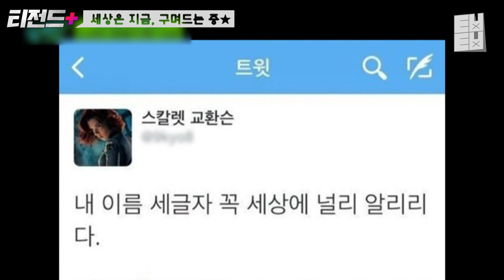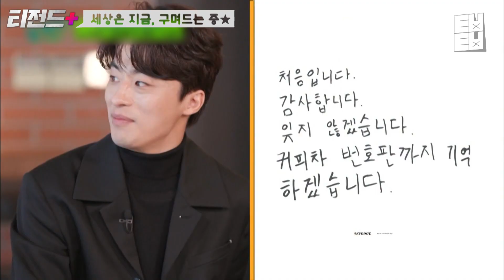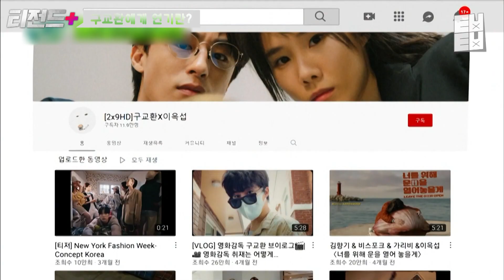내 주변에 있었으면 정말 지독하게 짝사랑했을 거 같은 구교환의 순수 매력💙 첫 예능에도 가감 없이 맘껏 뽐내고 간 영화에 대한 애정과 열정 | 티전드+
레전드 장면만 모아 모아
묻지도 따지지도 않고 N회차 재생 가봅시다 티전드+